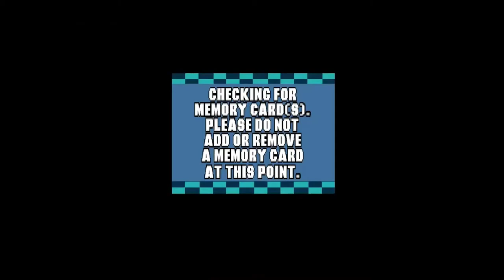Hot Wheels Turbo Racing - All Cars List PlayStation 1 (1080p 60fps)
Hey guys, in this video I want show you all cars in Hot Wheels Turbo Racing Sony PlayStation 1 version

00:00 - Opening

01:19 - Splittin' Image II
01:26 - Stagefright
01:33 - Stealth
01:41 - Street Rodder
01:48 - Strip Treaser
01:56 - Super Van
02:03 - Sweet 16 II
02:11 - Thunder Roller
02:18 - Tow Jam
02:25 - Twin Mill
02:33 - Twin Mill II
02:40 - Way 2 Fast
02:48 - Bi-Sector
02:55 - Cat-A-Pult
03:02 - Deora
03:09 - Double Vision
03:17 - Dragster
03:24 - Evil Weevil
03:31 - Formula 5000
03:39 - Go Kart
03:46 - Gulch Stepper
03:54 - Hot Wheels 500
04:01 - Hot Wheels Racer
04:09 - Jet Threat
04:16 - Lakester
04:24 - Mongoose
04:31 - Power Pipes
04:39 - Power Pistons
04:46 - Power Rocket
04:54 - Purple Passion
05:01 - Rash 1
05:09 - Red Baron
05:17 - Rigor Motor
05:24 - Road Rocket
05:32 - Rock Buster
05:40 - Shadow Jet
05:47 - Silhouette II
05:55 - Slideout
06:02 - Snake
06:10 - Sol-Aire CX4
06:17 - Speed Blaster